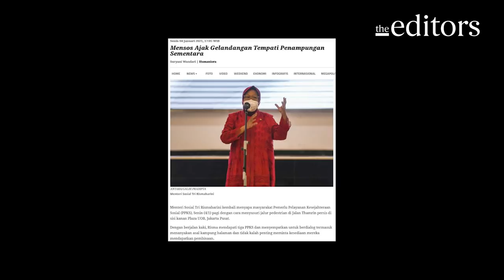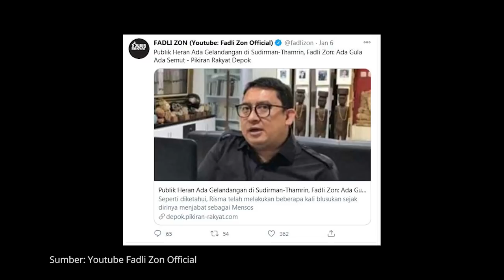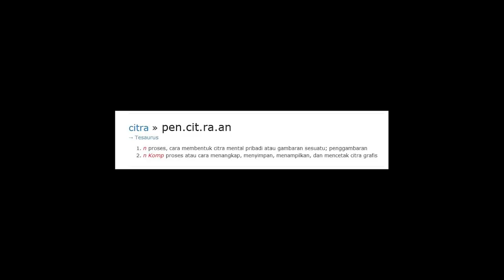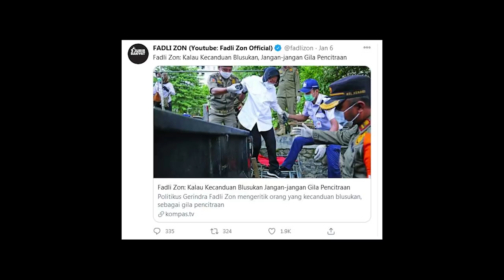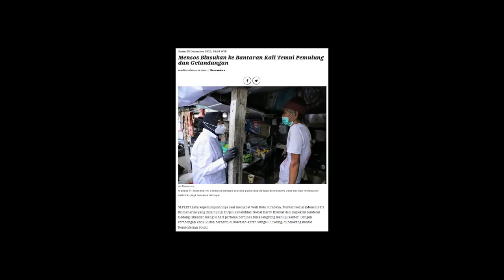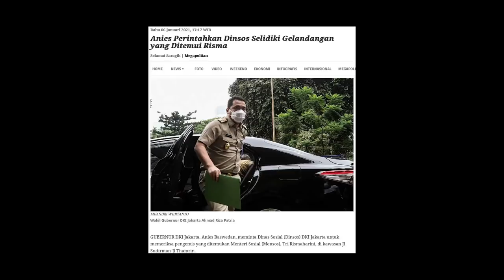Risma Blusukan? Balas dengan Blusukan!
NYINYIR bukan solusi atas aksi. Blusukan Menteri Sosial Tri Rismaharini dianggap sebagai rekayasa. Ada yang merasa terganggu dengan blusukan Risma. Beberapa pihak menuding ada agenda tertentu dibalik aksi Risma. Suara-suara sumbang pun bermunculan.

Pertanyaannya, siapa yang merasa dirugikan dengan blusukan Risma, Pemda DKI? Pemerintah pusat? Fadli Zon? Anies Baswedan? Ahmad Riza Patria? Memang terasa ada benang merah ketika dikaitkan dengan kontestasi Pilpres 2024 dan Pilkada DKI Jakarta pada 2022. Jika benar Risma dibidik untuk 2024 dan 2022, jalannya pun tidak akan mudah, tidak pula sekedar modal blusukan.

Kalau Risma blusukan, balas dengan blusukan. Kalau Risma punya kinerja bagus, imbangi juga dengan kinerja serupa. Sebab jadi gubernur ataupun presiden, tidak cukup hanya modal blusukan. Yang jelas pemilihan pemimpin haruslah bebas dari populisme agama dan narasi-narasi yang menodai keberagaman. Kinerja dibalas kinerja, bukan dengan kata.